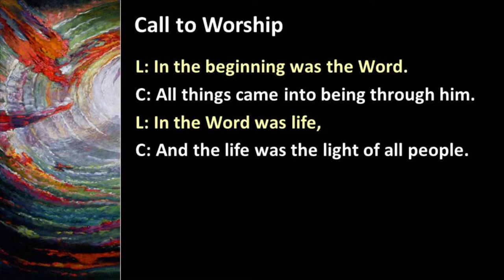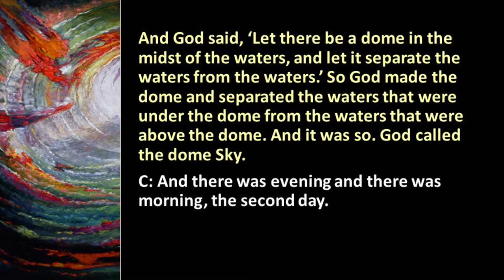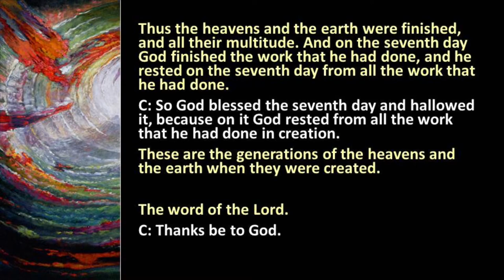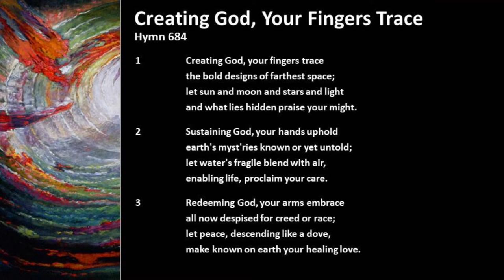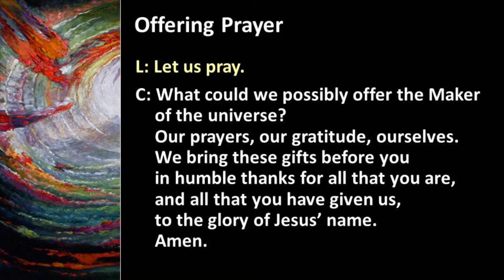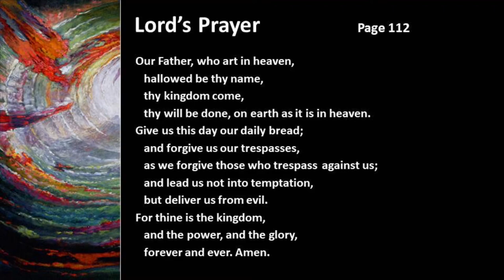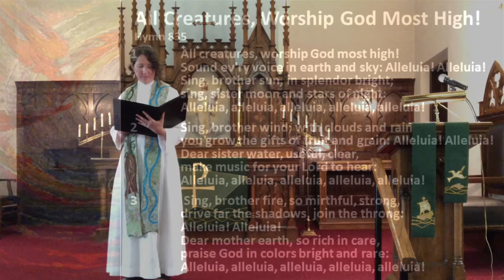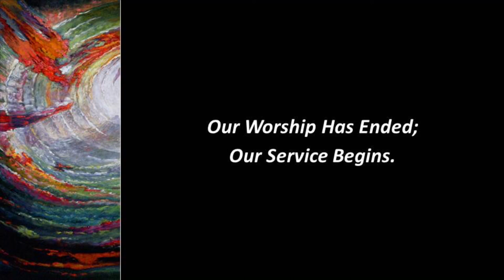"Creation By The Word" - Worship for Sunday, September 12, 2021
Permission to stream the music in this service obtained from ONE LICENSE with license # A-718439 and from CCLI with license # 20835713 .